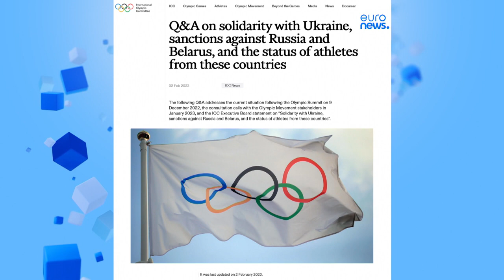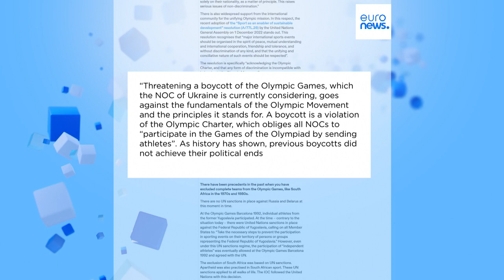El COI advierte contra el boicot de Ucrania a París 2024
El Comité Olímpico Internacional r5ecuerda que los boicots anteriores no han tenido más resultado final que sancionar a los deportistas.